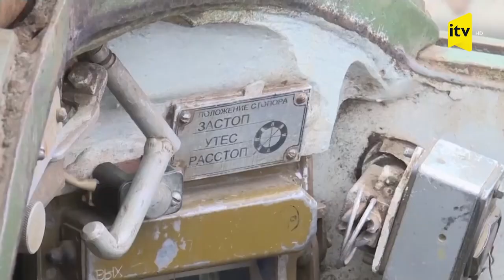Rusiya ələ keçirdiyi Ukrayna tanklarının görüntülərini paylaşıb - Mənbə AP